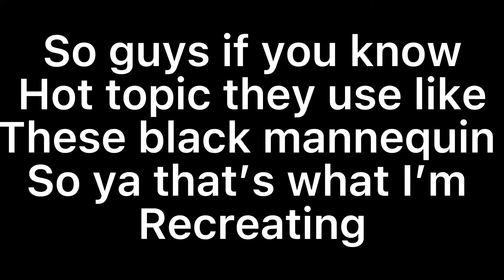Idk what to call this???